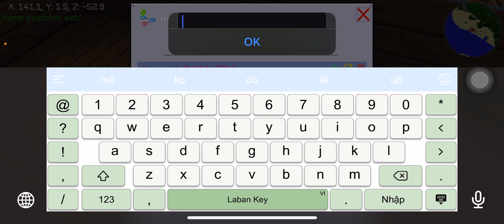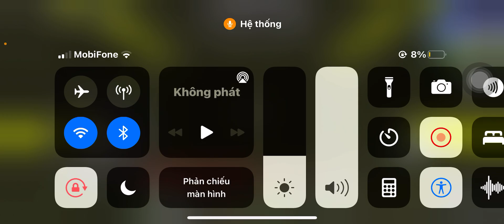Sinh tồn trong multicraft tập 1